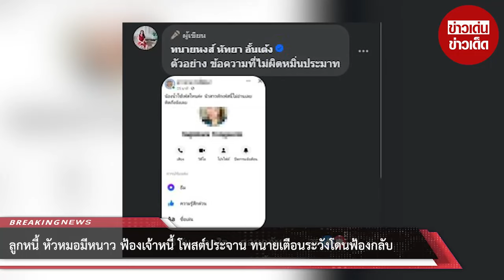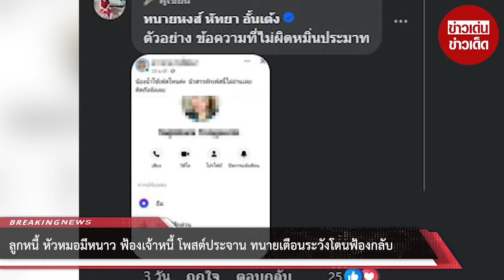ลูกหนี้ หัวหมอมีหนาว ฟ้องเจ้าหนี้ โพสต์ประจาน ทนายเตือนระวังโดนฟ้องกลับ แนะเป็นหนี้ก็ควรจ่าย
ลูกหนี้ หัวหมอมีหนาว ฟ้องเจ้าหนี้ โพสต์ประจาน ทนายเตือนระวังโดนฟ้องกลับ แนะเป็นหนี้ก็ควรจ่าย ไม่ใช่จ้างทนายมาฟ้อง

00:00 - Intro
00:10 - News
01:00 - Minute